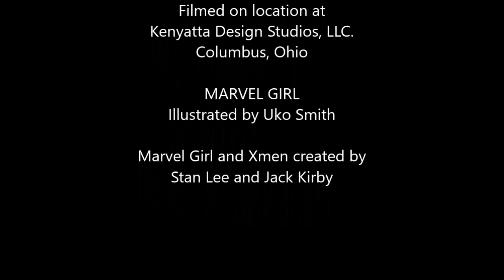Marvel Girl as drawn by Uko Smith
Marvel Girl or Jean Grey, ss one of the original members of the Xmen